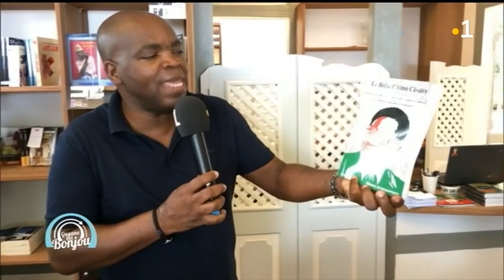La Guyane bel Bonjou : Etienne Jean Baptiste, auteur du livre Bélia pour Césaire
Tano Brassé va à la rencontre de Etienne Jean Baptiste,auteur du livre Bélia pour Césaire.